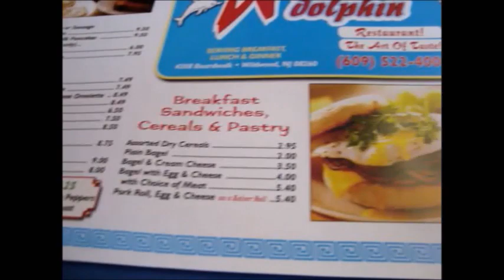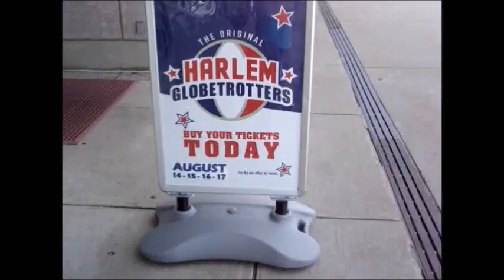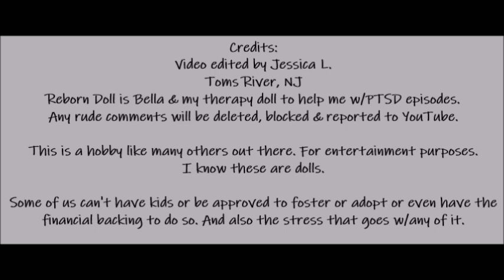Wildwood, NJ 8/17/2019!!!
Bella's 1st trip to the beach!!!